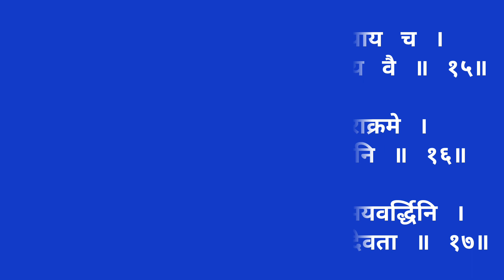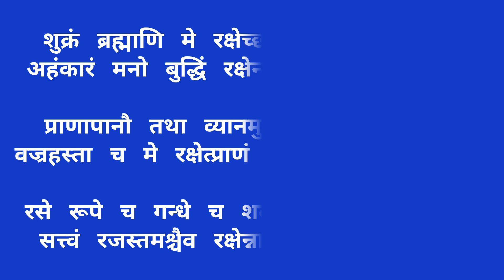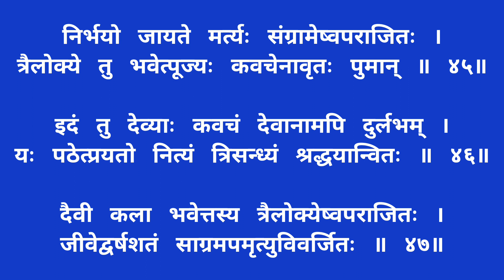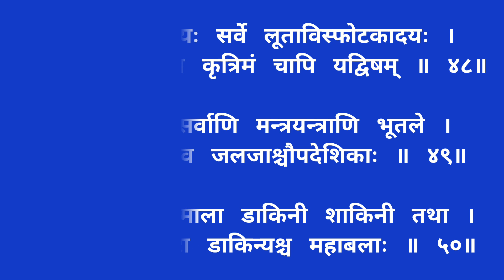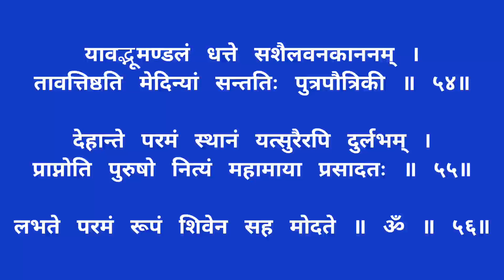Durga kavach।lyrics in Sanskrit।श्री दुर्गा कवच पाठ। सभी प्रकार से रक्षा के लिए सुनें Devi kavacham